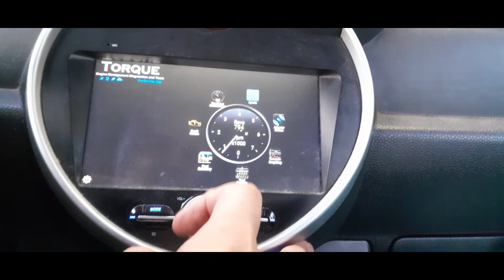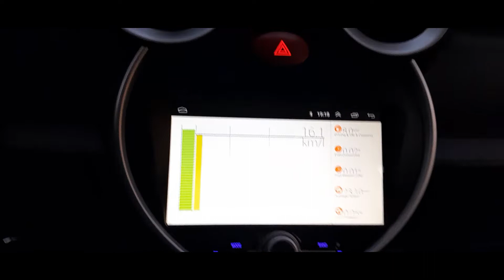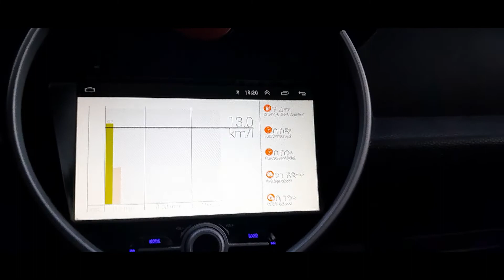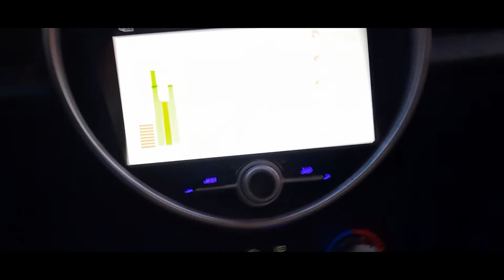Reducir consumo de combustible con tu radio Android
En este video detallaré cómo monitorear y optimizar el rendimiento, es decir, el consumo de combustible utilizando tu radio android con el dispositivo ELM327 y 2 apps.

Al poder monitorear tus consumos puedes ahorrar combustible, no olvides mantenerte atento a las condiciones de manejo.
Link ELM327
Link Radios Android